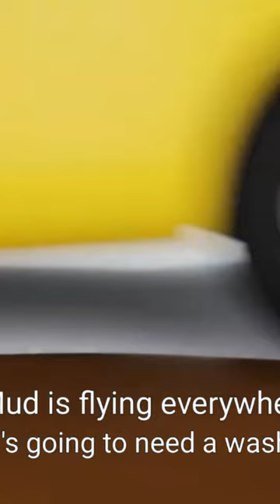Bus and tractor friendship kid shorts